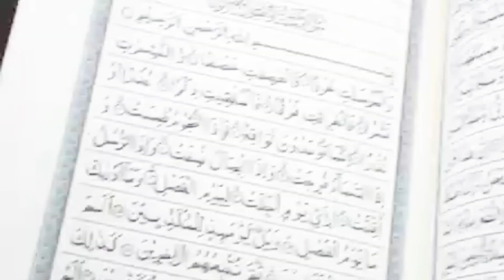مدنیہ شریف کی اذان خوبصورت آواز میں اذان پیش کی سب دوستوں سےگزراش ہےایک بار ضرور سنو